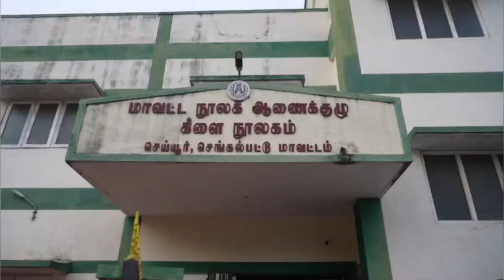செய்யூரில் உள்ள மாவட்ட நூலக ஆணை குழு கிளை நூலகத்தை திடீர் ஆய்வு செய்த அமைச்சர்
செய்யூரில் உள்ள மாவட்ட நூலக ஆணைக்குழு கிளை நூலகத்தை திடீர் ஆய்வு செய்த அமைச்சர்

செங்கல்பட்டு மாவட்டம் செய்யூர் பஜார் வீதியில் உள்ள மாவட்ட நூலக ஆணைக் குழு கிளை நூலகம் செயல்பட்டு வருகிறது இந்த கிளை நூலகத்தினை இன்று தமிழக பள்ளிக்கல்வித்துறை அமைச்சர் அன்பில் மகேஷ் பொய்யாமொழி  அவர்கள் வருகை தந்து திடீர் ஆய்வுகளை மேற்கொண்டார் அப்பொழுது நூலகத்தில் வருகைப்பதிவு சரியாக உள்ளதா தினசரி பொதுமக்கள் எத்தனை பேர் வந்து செல்கின்றனர் நூலகத்தில் போதிய புத்தகங்கள் உள்ளதா மற்றும் நூலகத்தில் உள்ள கணினிகள் எவ்வாறு செயல்படுகிறது
என அதிகாரிகளிடம் கேட்டறிந்தார் .